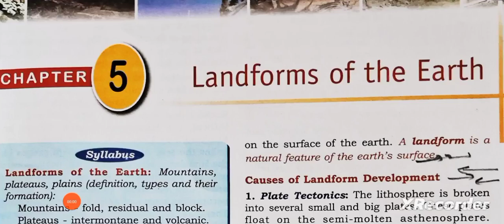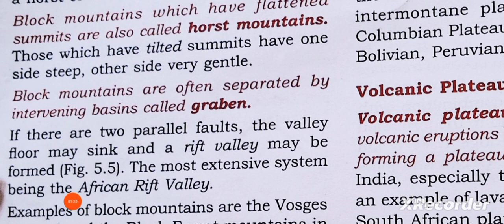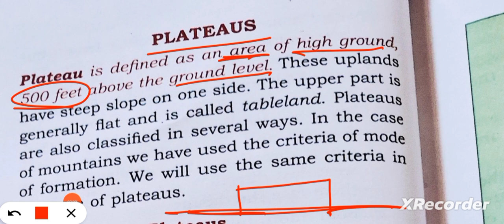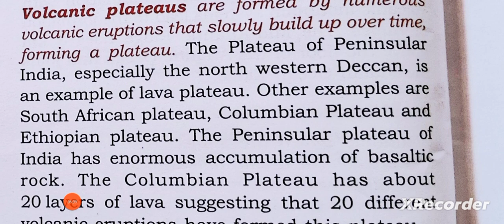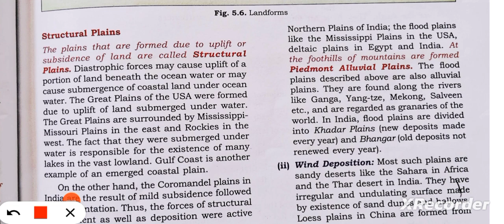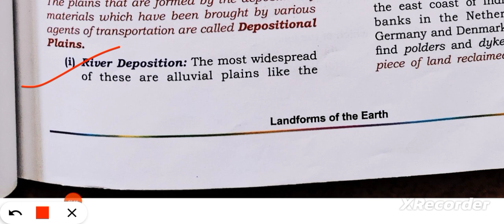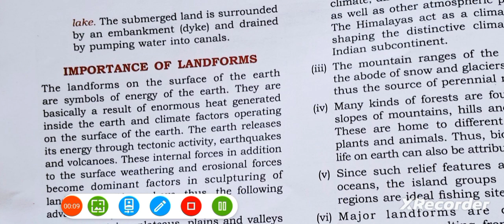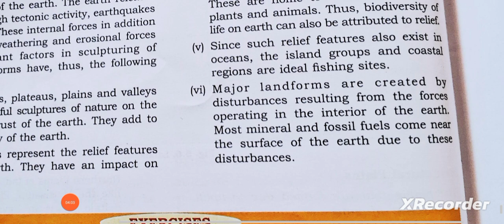ICSE class 9 geography chapter 5 Landforms of the earth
ICSE class 9 geography chapter 5 Landforms of the earth @ASMishra